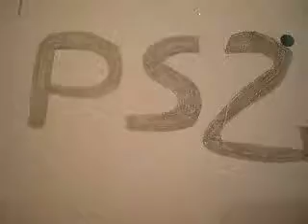vote for a SpyHunter